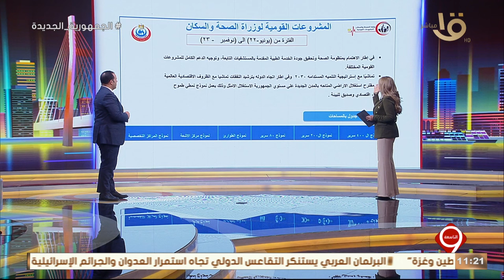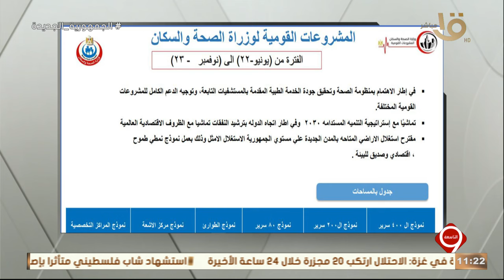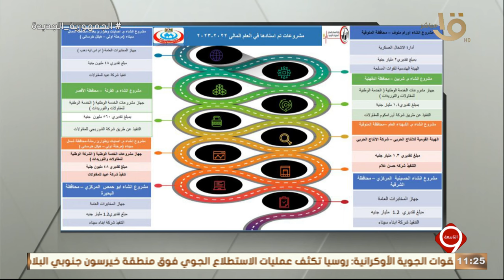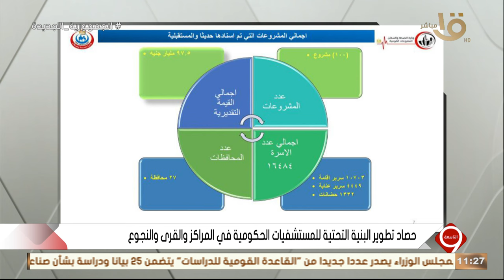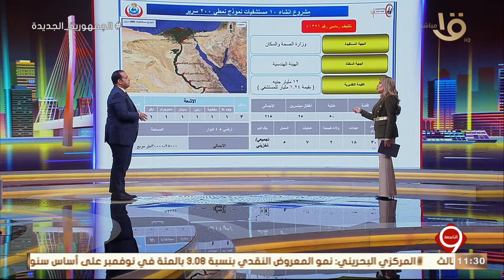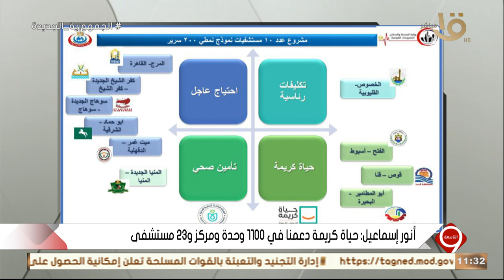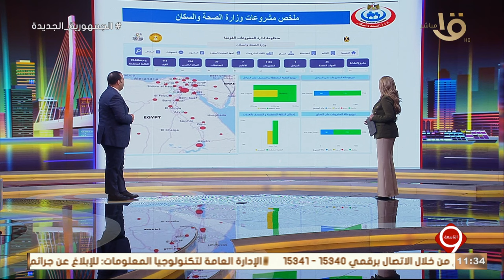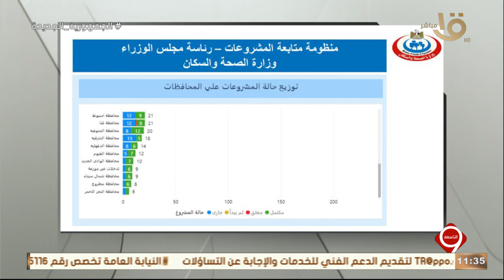حصاد تطوير البنية التحتية للمستشفيات الحكومية في المراكز والقرى والنجوع.. مع د. أنور إسماعيل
التاسعة | حصاد تطوير البنية التحتية للمستشفيات الحكومية في المراكز والقرى والنجوع.. مع د. أنور إسماعيل